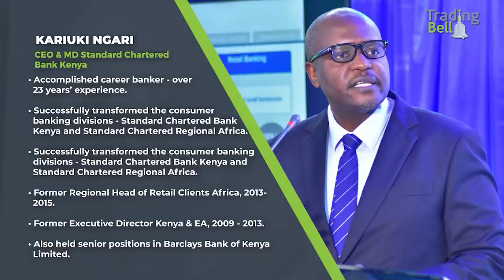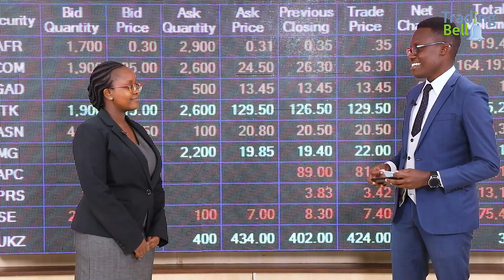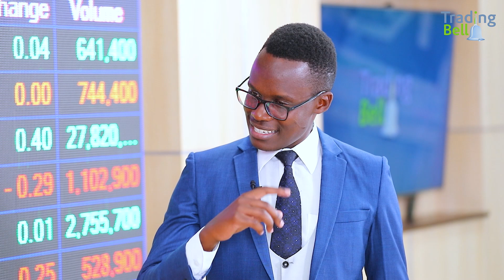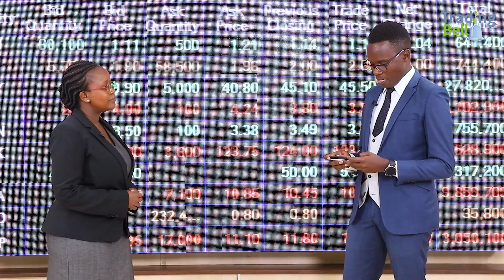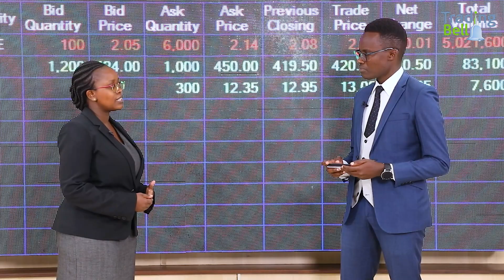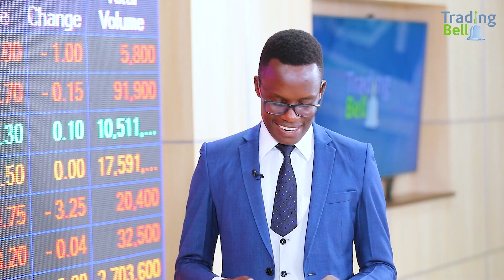Kariuki Ngari, CEO - Standard Chartered Bank Kenya & East Africa